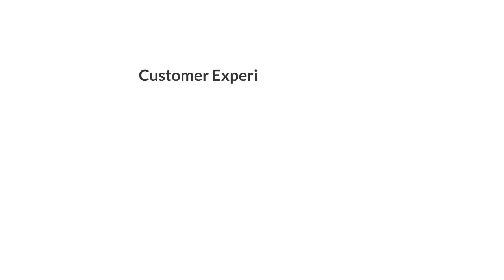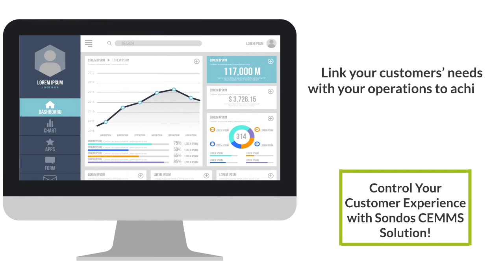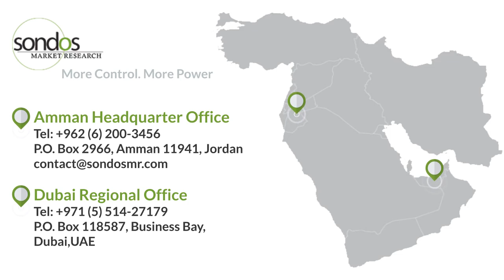Customer Experience Solutions for the Automated Teller Machine - Sondos Market Research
Daily, bank customers might face some challenges when using automated teller machines (ATMs) or interactive teller machines (ITMs).

Insufficient cash or cash denominations, retention of cards by the machine, a complicated machine or limited services are but some of the problems facing ATM and ITM customers.

There is no instant feedback system or solution that the customer can rely on to reach a bank officer immediately, nor can they communicate with the bank’s management team about such challenges.

If a robust, instantaneous system is in place to help customers who are facing such problems daily, the bank would greatly improve its rapport with its customers, leading to improved customer service and satisfaction.

Sondos’ Customer Experience Measurement & Management System (CEMMS) has been created to assist banks in linking their customers’ needs with their internal operations to build the best customer experience, and to help companies reach their financial growth.